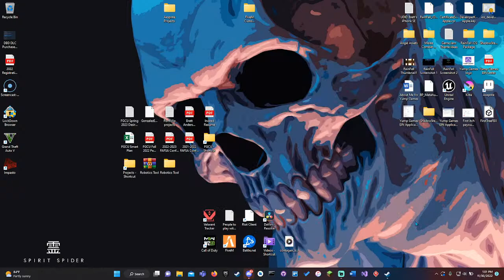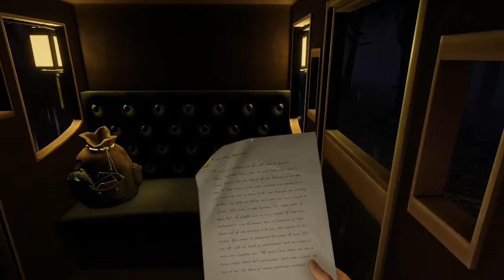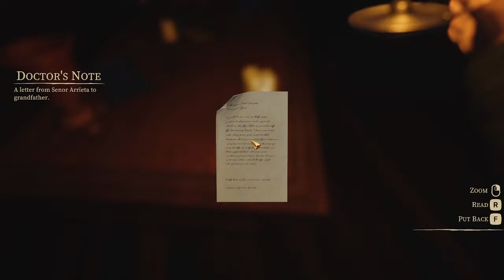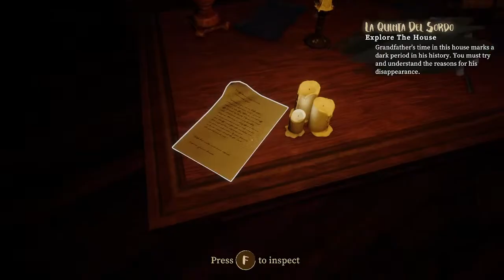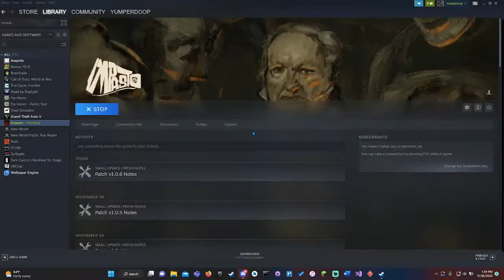Impasto - First Impressions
First time ever playing Impasto! Let's see what it's all about.